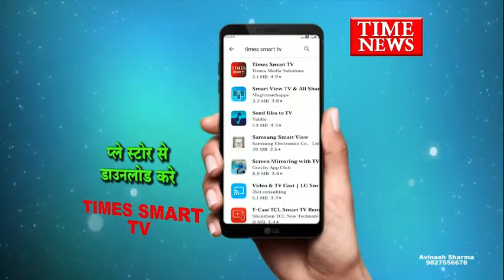पुलिस ने पांच युवक संदिग्ध अवस्था में दिखे जो डकैती की योजना बनाते हुए 5 आरोपियों को गिरफ्तार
इंदौर अन्नपूर्णा पुलिस ने डकैती की योजना बनाते हुए 5 आरोपियों को गिरफ्तार किया है आरोपियों के पास से पुलिस ने धारदार हथियार भी बरामद किए हैं आरोपी व्यवसाय प्रतिष्ठान पर डकैती डालने की योजना बना रहे थे।
दरअसल अन्नपूर्णा पुलिस को सूचना मिली थी कि क्षेत्र में ही कुछ आरोपी संदिग्ध दिख रहे व उनके पास हथियार भी हैं सूचना की तस्दीक करने के बाद पुलिस ने मुखबिर द्वारा बताए गए स्थान पर पहुंची जहां पांच युवक संदिग्ध अवस्था में दिखे जिन्हें घेराबंदी कर पकड़ा गया जब इन युवकों की तलाशी ली तो इनके पास से धारदार हथियार भी मिले वहीं आरोपियों ने पूछताछ में बताया कि क्षेत्र में ही एक वेबसाइट प्रतिष्ठान पर इनका डकैती डालने की योजना थी फिलहाल पुलिस ने आरोपियों को गिरफ्तार कर लिया है वहीं एक बड़ी घटना होने के पहले पुलिस ने आरोपियों को गिरफ्तार कर एक बड़ी सफलता हासिल की है।